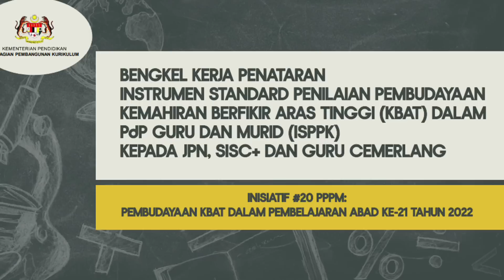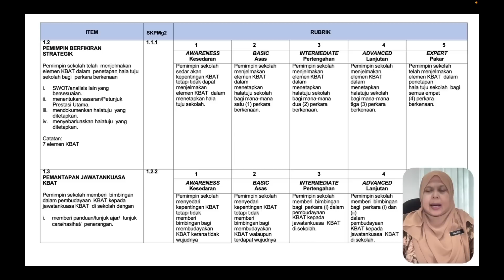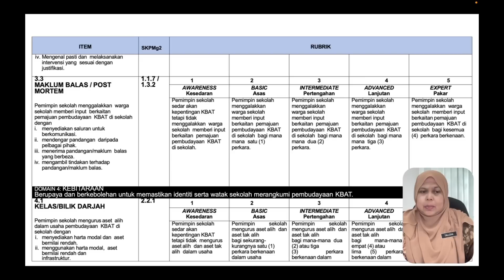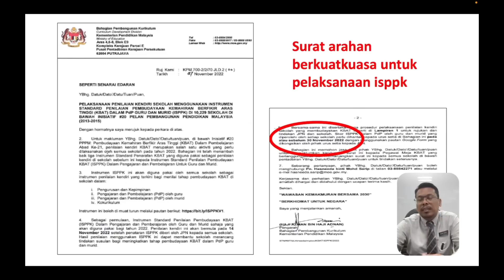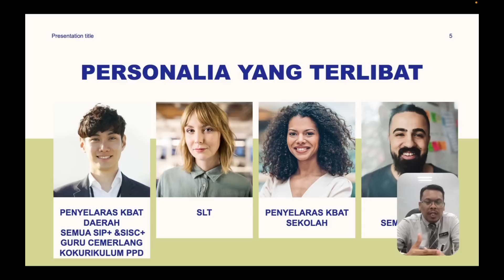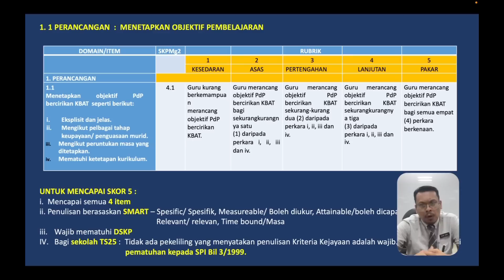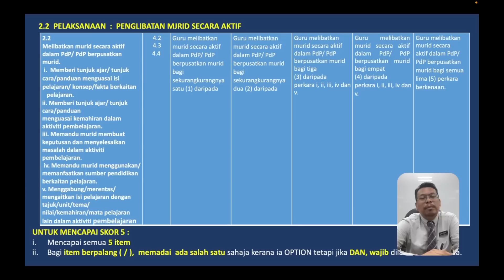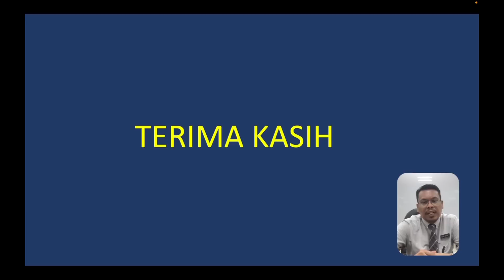TAKLIMAT PENATARAN INSTRUMEN STANDARD PENILAIAN PEMBUDAYAAN KEMAHIRAN BERFIKIR ARAS TINGGI (KBAT)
Oleh:
Pn. Hjh. Saleha binti Abd. Kadir | SIP+
En. Wan Asri bin Wan Mat | SISC+ Sains Sosial

Anjuran PPD Johor Bahru.

0:41 KBAT DALAM PENGURUSAN & KEPIMPINAN
34:22 KBAT DALAM PDP